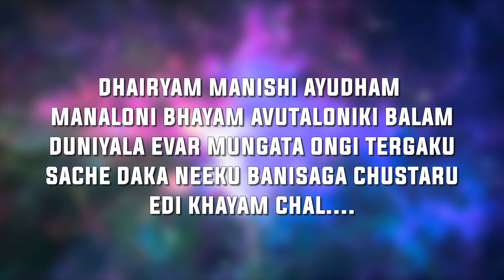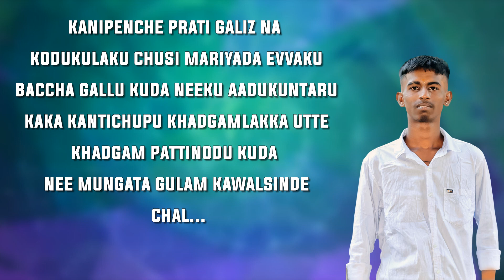ALIYABAD GOREY SONU NEW SONG VOLUME 1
Credits:-
LYRICS & TUNE : SAI KIRAN GOGIKAR

SINGER : SAI KIRAN GOGIKAR

RHYTHMS : DJ SHABBIR

MIXING & MASTERING : GHANSHYAM

RECORDING : A7 STUDIOS

CAST : DJ RAKESH